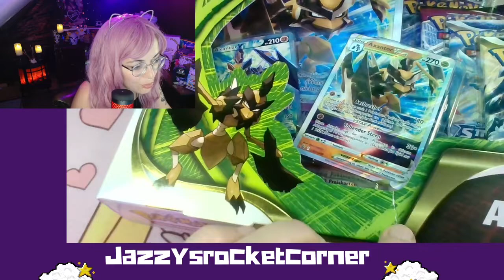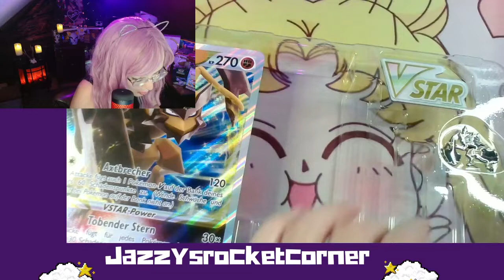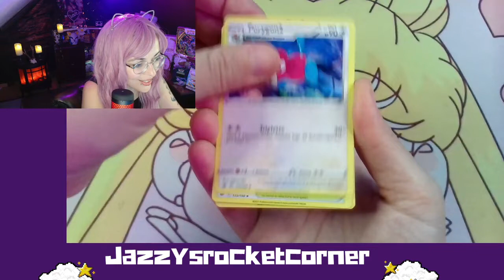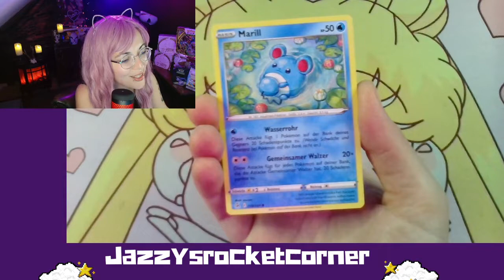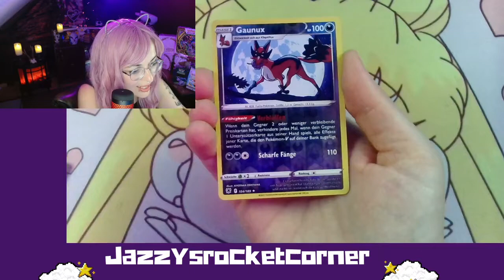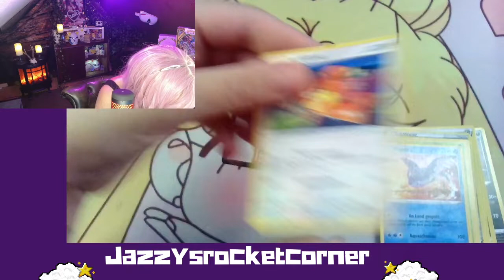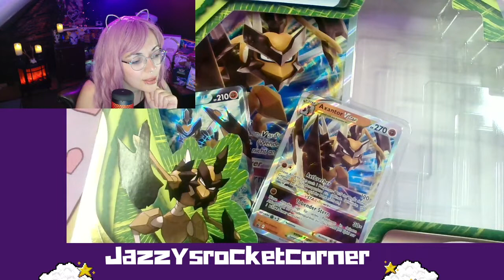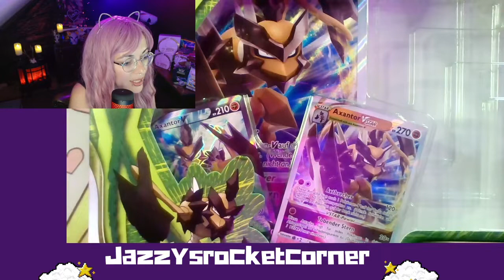Pokemon im Marktcheck! Können wir allen Läden vertrauen?! Pokemon Booster Opening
Diesmal war ich Undercover in einer Lottostelle unterwegs für euch! Ich wollte wissen, sind alle Produkte trusted oder müssen wir bei den Produkten genauer hinschauen. Wenn Ihr mehr erfahren wollt schaut euch diese Interessante Folge von Pokemon Im Marktcheck an.